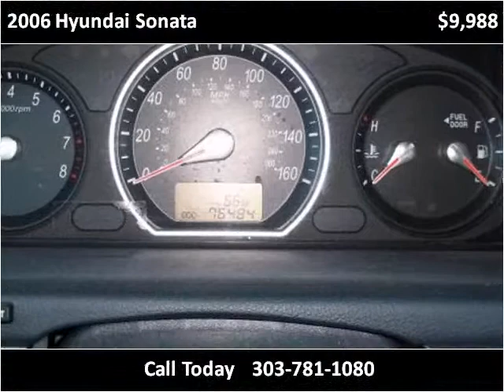2006 Hyundai Sonata Used Cars Englewood CO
This 2006 Hyundai Sonata is available from About Time Car and Truck Center.